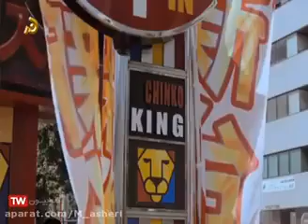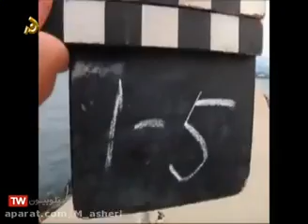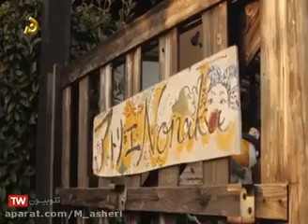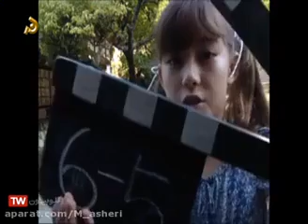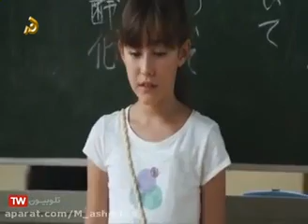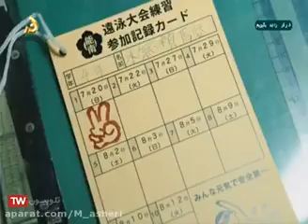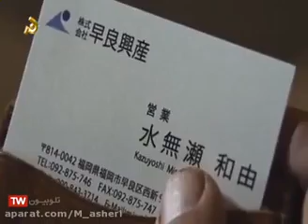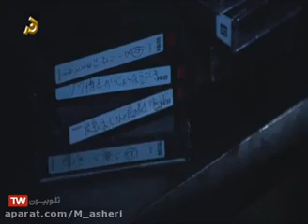فیلم سینمایی چینی دوبله فارسی جدید 2021